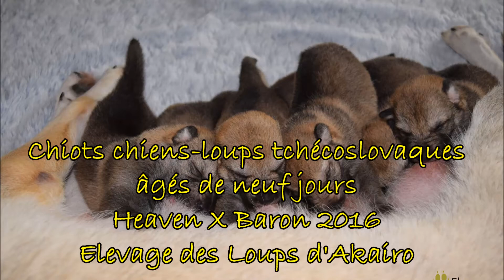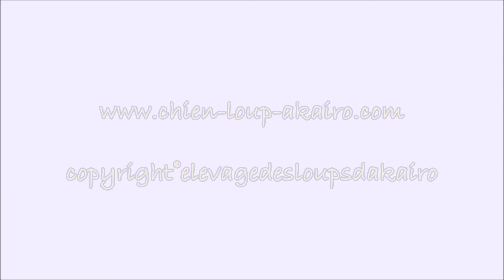Chiots chiens-loups tchécoslovaques 9 jours portée Heaven & Baron 2016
Les chiots se déplacent de mieux en mieux et leur poids avoisine les 1 kg. On peut observer quelques interactions entre les chiots, bases des futurs jeux . Les chiots collier Violet, Turquoise et Rose ont les yeux ouverts.